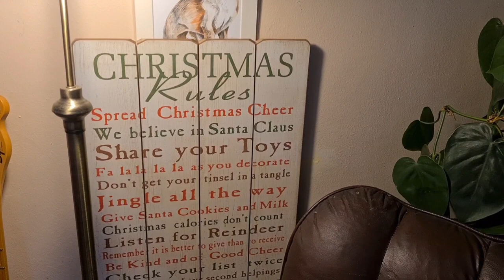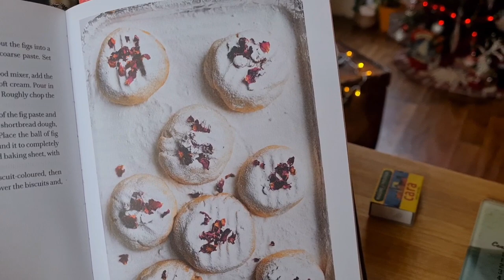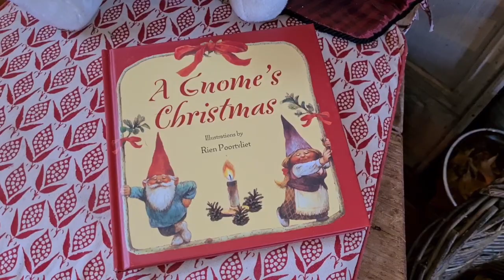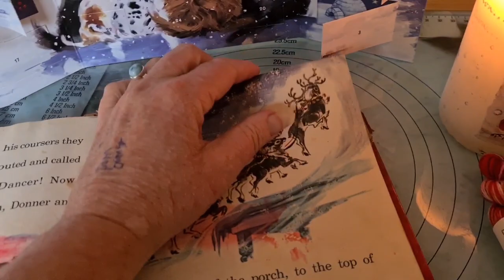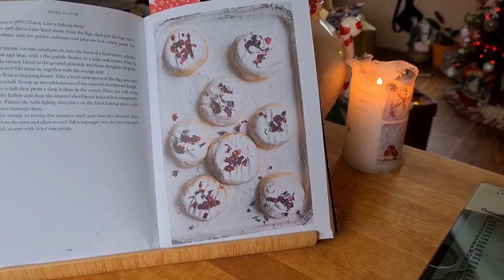Knitting Vlogmas 2021 - Day 18 Yarn, Shortbread Baking & the Shortbread Sock "Sockga" 😁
It's day 18 of Wild Cottage Ireland's knitting podcast Vlogmas 2021, & of course we open the Robin's Promise Yarns
advent yarn together. Then it's a Shortbread recipe Susan hasn't baked before - Fig & Orange Shortbread by Nigel Slater. Will her Christmas baking live up to Nigel's? Spoiler: it's yummy! After, we give you an update on the Shortbread Christmas socks saga ( or sockga as Tom calls it 😄)
Also, in the baking section Susan mentions a tutorial from @DawnsDays that might be a handy one if you need to quickly & craft a gift for someone.